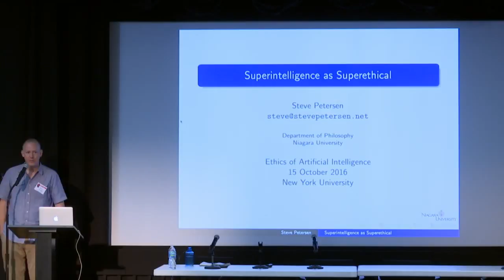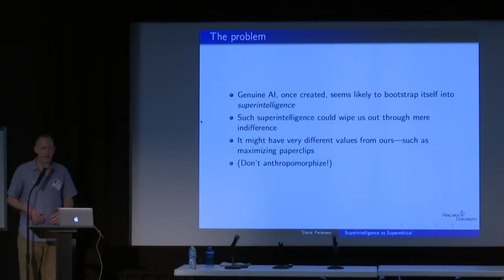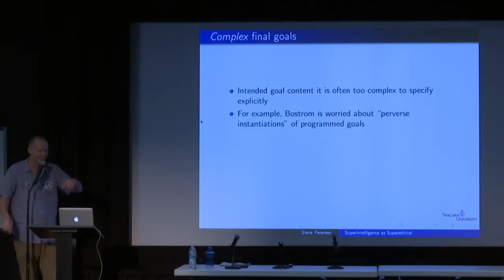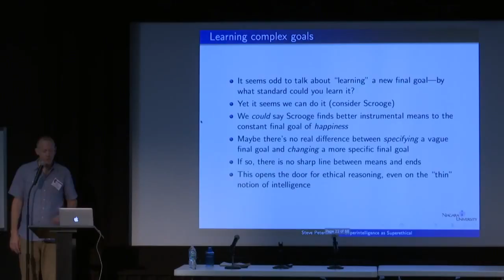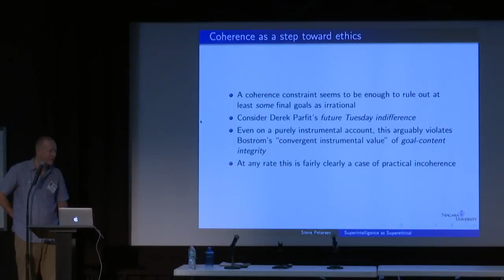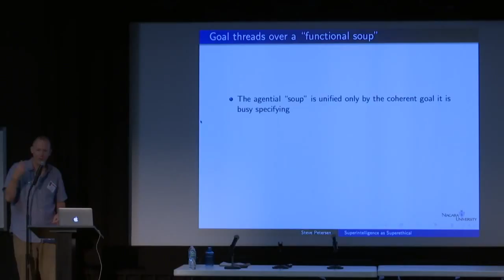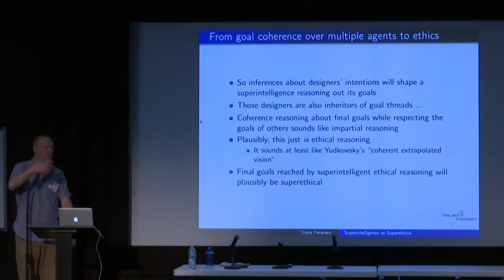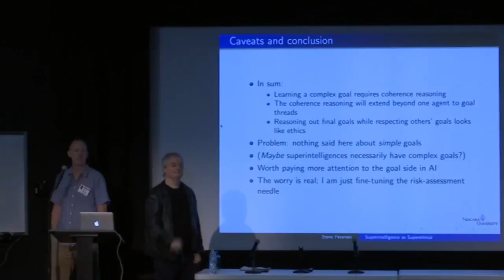Prof Steve Petersen Superintelligence as Superethical